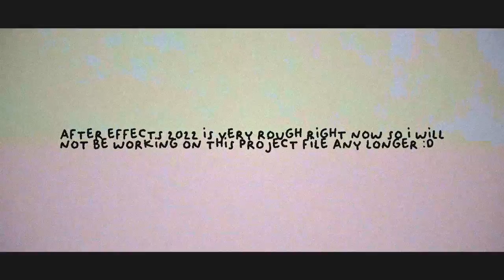2022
Hey guys I probably still will be inactive on this channel but I could still return in the future. :)
If you want to still support me, you can check out my music!

song: Jerry Folk - Another Night